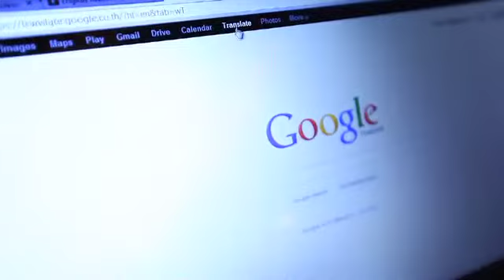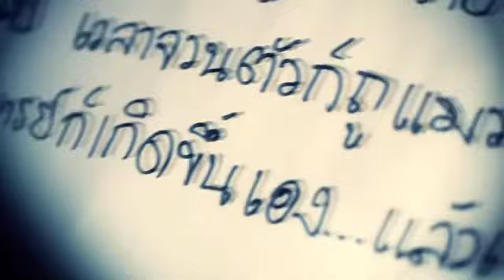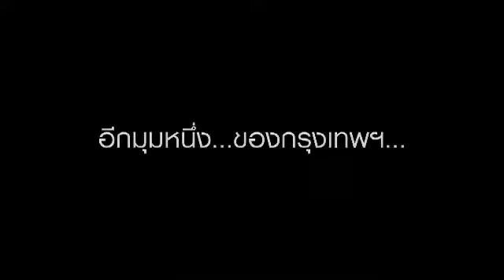EP6 Street Dance ตรวจ1